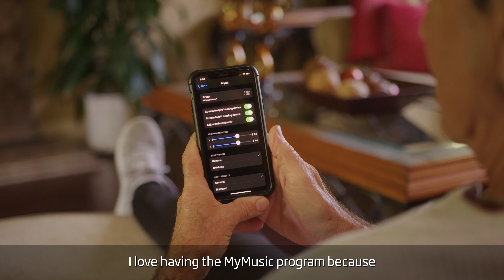Oticon More™ hearing aids testimonial: Bryan Hitt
“I now can hear like I want to. I hear the clarity and the beauty, and not just on stage- in life.” Watch how Oticon More™ hearing aids have helped rocker Bryan Hitt keep doing and hearing what he loves most.

These testimonials represent the opinion of the concerned individual only and may not be representative of the experience of others. The testimonial is not paid and may not be indicative of the future performance or success of any other individuals.